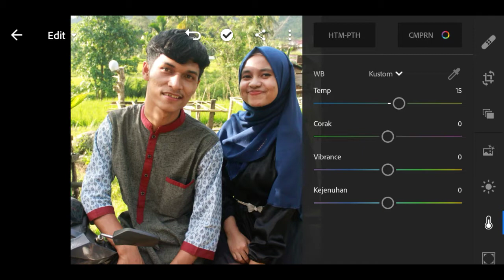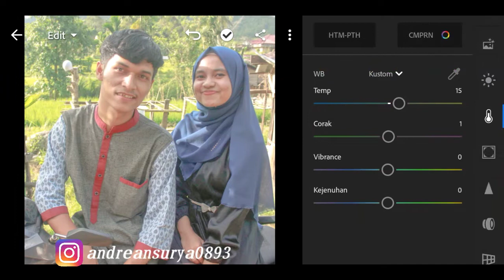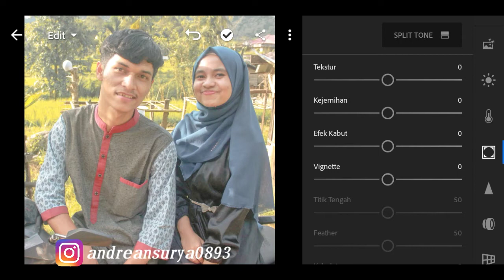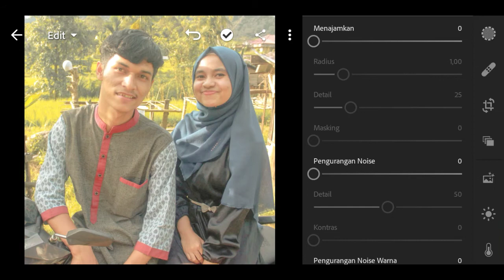VIRAL!! Cara edit foto kekinian ala selebgram @Nabilazirus 🔥- Lightroom Mobile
Mohon Maaf jika ada kesalahan dalam pengeditan.